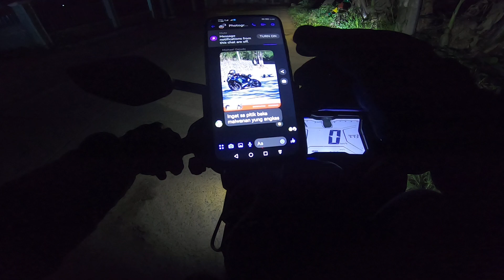8th PAGADIAN-ZAMBOANGA SOLO UNCUT I PART 1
this is my 8th times solo trip from pagadian to zamboanga city, part 1 house to BRGY. Balintawak Pagadian June 4, 2023